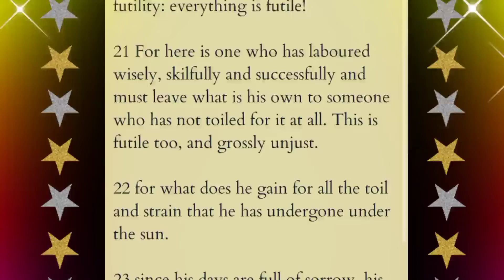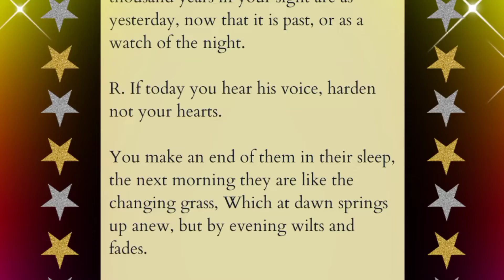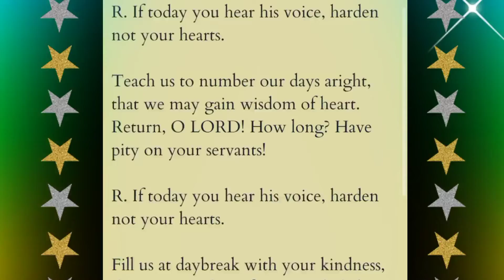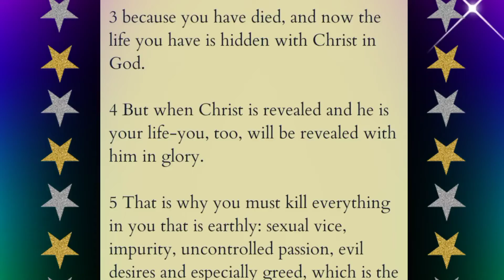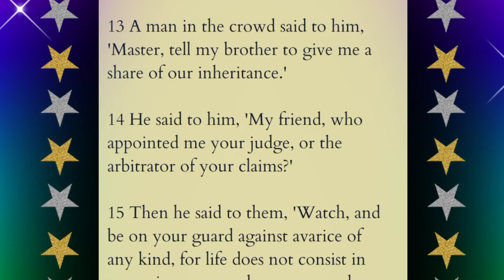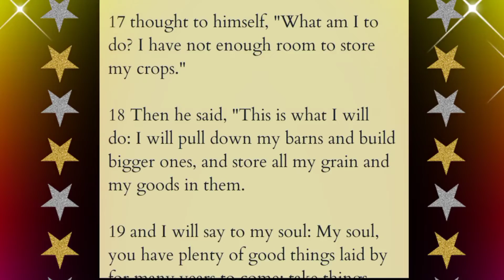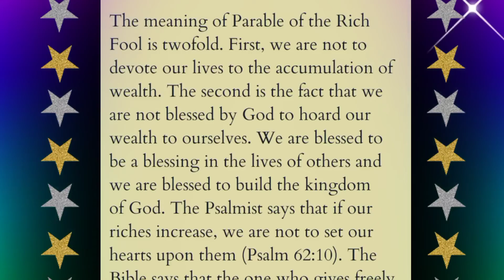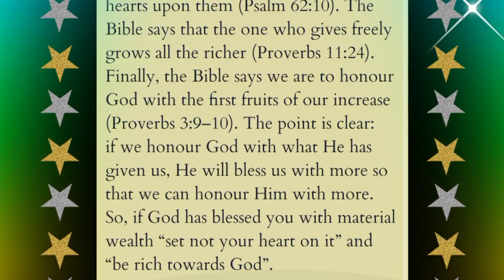Daily Readings July 31, 2022